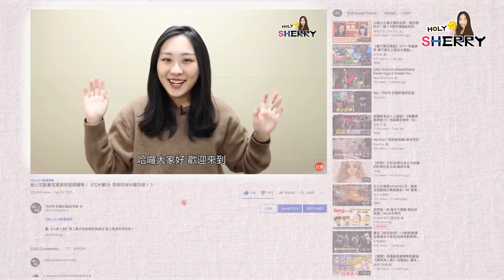14個A咖明星演員「拍電影差點死掉」－上吊在空中昏倒、被導演掐暈、床戲中噎到｜明星故事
🎥被導演強迫開有問題的車 導致演員嚴重車禍腦震盪
🎥昆汀導演差點在拍攝現場掐死一位女演員！
🎥演員拍上吊戲直接在現場失去意識 工作人員還以為是在演戲！
🎥傑森史塔森煞車失靈從7層樓高速墜海！！

今天來跟大家分享一些演員們拍攝電影中超級扯的幕後消息！
沒想到這麼多大咖的好萊塢明星
竟然也有因為拍戲而跟死神擦肩而過的時候
被掐昏的、從7層樓高速墜海的、被噎到差點窒息的、被煙霧嗆昏的、被火燒燙傷的、
差點溺水的、被一拳打昏的.
每個畫面都是驚悚到不行啊

個人ig : @holy_sherry

各大Podcast平台搜尋【就Jon蘿】
👇或點開傳送門👇

每週二和週四晚上7點上線，記得收聽囉🎙

官方哔哩哔哩(bilibili)帳號：
BF-TEEPR叭啦叭啦研究室